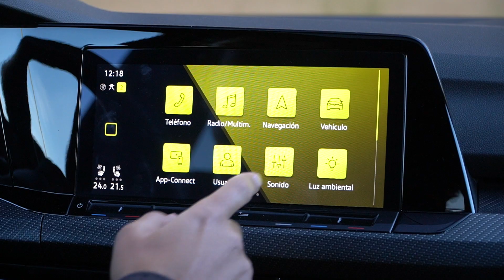Volkswagen Golf 8 R 🔥 T-O-P!!! (con gazapo) 🤪 - Prueba / Review en español | HolyCars TV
De entre todos los mejores coches compactos deportivos que hay a la venta, en este vídeo te presentamos a uno de los más destacados. No todos los días se tiene la suerte de poder realizar la prueba del Volkswagen Golf R, toda una institución en este aspecto y el que quizá sea el compacto más famoso de toda la Historia en su versión más picante y agresiva.

Las medidas del Volkswagen Golf posibilitan circular con él por la ciudad en el día a día, y también hacer grandes viajes gracias a su maletero, que es uno de los más amplios de su segmento. Y justo lo mismo ocurre con el interior del Volkswagen Golf R, que ahora, eso sí, ha perdido casi todos sus botones físicos en favor de unas pantallas táctiles más modernas.

Pero bueno, vamos a lo que importa: tanto la potencia como el precio del Volkswagen Golf R son elevados. Ahora bien, su comportamiento dinámico ha mejorado sobremanera si lo comparamos con su generación anterior. Es mucho más ágil y su dinamismo en curva resulta encomiable. El perfecto coche para todo siempre que te puedas permitir su mantenimiento.

De todas formas, es justo decir que el consumo del Volkswagen Golf R no es, ni mucho menos, elevado. Su potencia está muy por encima de la media y aun así resulta contenido, siempre poniéndolo en contexto. En fin, ¿qué te ha parecido esta prueba del Volkswagen Golf R 2023?